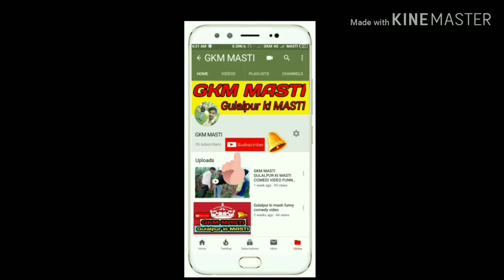YAAR BHIKARI //GKM masti // (GULALPUR KI MASTI) 3 starBalveer singh Shahid ansari mohd talib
Yaar BHIKARI // GKM masti // Gulalpur ki masti

(Raund 2 hell)

3 star

!! R2H !!
  Balveer singh randhawa
Shahid ansari
 talib ansari
Nazar battu
Amit bdhana
Raund 2 hell